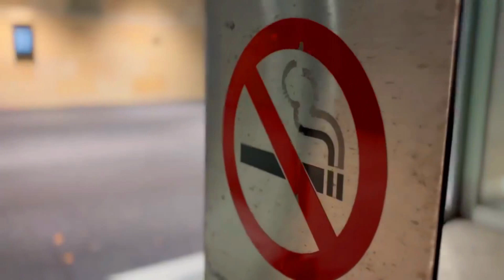Valiant - North Caroline. @silkcodex vibes Code x gun moves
Valiant North Caroline Silk code x vibes Code x gun moves